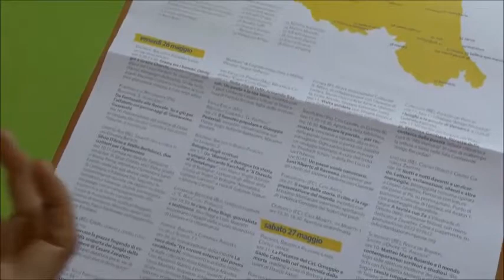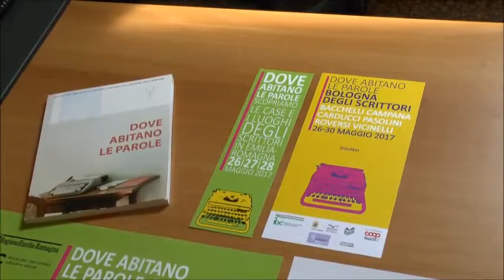Dove abitano le parole-edizione 2017